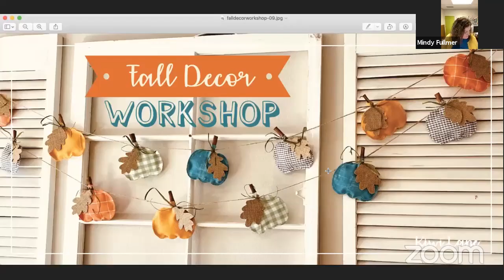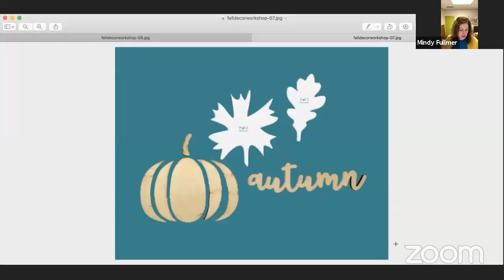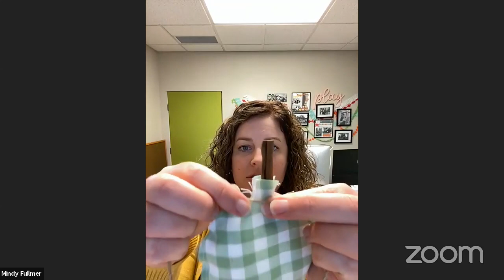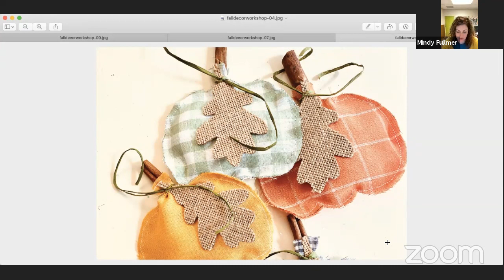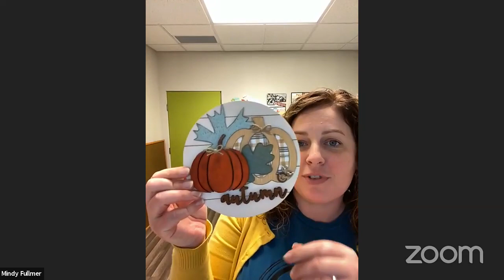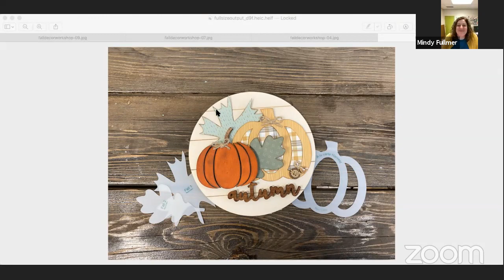Fall DIY Banner and Home Decor Inspiration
When the leaves are falling and it’s getting chilly, it’s time to get cozy inside and start creating! Bring that autumn feeling inside your home by Playing-To-Create your own DIY decor. This workshop will guide you through creating gorgeous pieces of fall decor to bring the warm colors and crisp leaves into your home with style.

Among the projects that will be highlighted in this workshop, you will learn:
•How to create a banner of soft harvest pumpkins to liven your walls and windows.
•Tips for creating simple fall accent pieces that add the perfect amount of warmth to your seasonal decor.